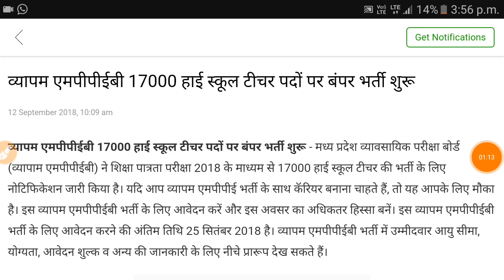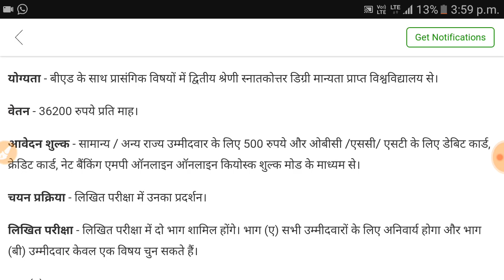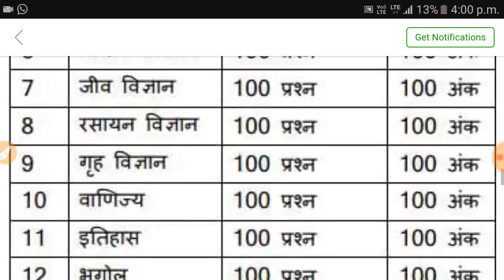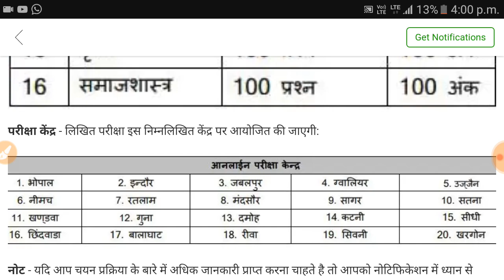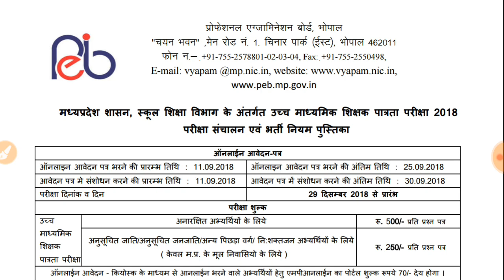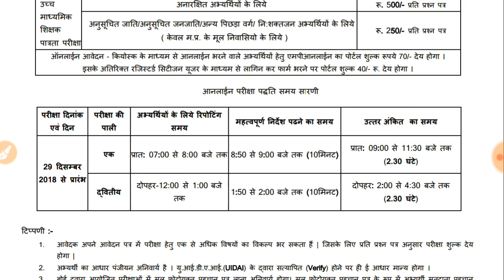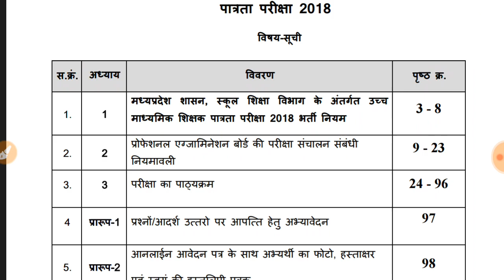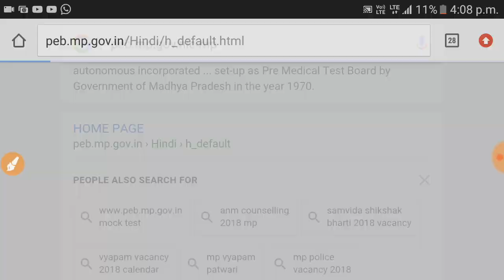शिक्षक भर्ती पूरे भारत मे 17,000 पदों पर बम्पर भर्ती निकली, सैलेरी मिलेगी 40,000 रु.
कोई भी राज्य से कर सकते है आवेदन 17,000 पदों पर निकली है यह वैकेंसी ।
योग्यता चाहिए बीएड और वेतन है 17,000 रुपये कम नही बहुत ज्यादा है सैलेरी ! Wow ! क्या Job है !
पद है हाई स्कूल शिक्षक का और उम्र/आयु 21 से 40 वर्ष तक के सभी करे आवेदन ।
आवेदन भरने की अंतिम तारीख 25 सितम्बर है और 11 सितम्बर से हुए शुरू ।।
ऑनलाइन किये जायेंगे आवेदन इस वेबसाइट पर

सभी को मिलेगा रोजगार नई भर्ती
हाथ से मत जाने दो,
              इस भर्ती को ।।

          अबकी बार हमारा होगा सेलेक्शन

    हमारे सपने होगे पूरे,
                  हम जब बनेगे शिक्षक ।।

       इस भर्ती 17,000 हजार पद आवेदन जल्दी करे

      इस वेबसाइट से डाउनलोड करे नोटिस इस भर्ती का

          धन्यवाद

 ऐसे ही नौकरी के लिए आज ही हमारे यूट्यूब चैनल

 को दबाकर हमारे वीडियो सबसे पहले देखे ।।